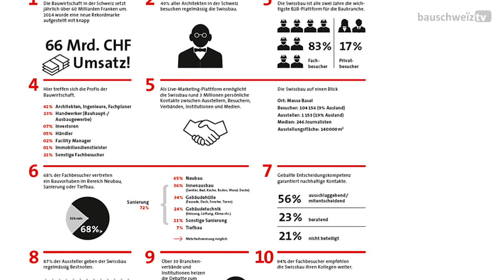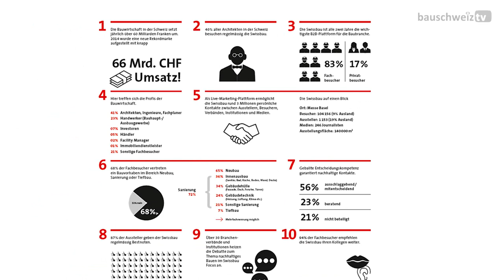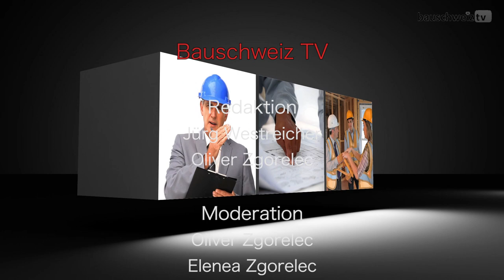Dezember 2015 Sendung von Bau Info Service Bauschweiz TV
Bauschweiz TV Sendung vom Dezember

Folgendes sind die Themen:

-Vorschau auf die Swissbau 2016
-Gewinnspiel! Sichern Sie sich tickets für die Swissbau!